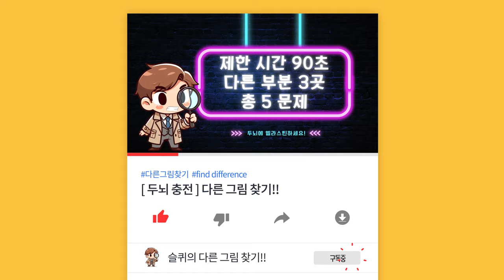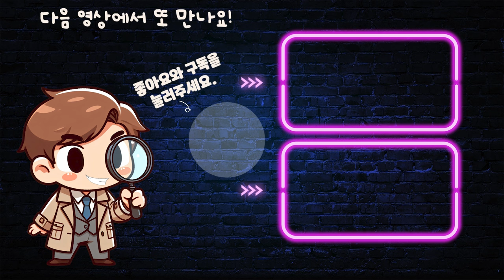【틀린그림찾기/치매예방】 천재도 허둥대는 인지력 향상 훈련! 【다른그림찾기/두뇌운동】